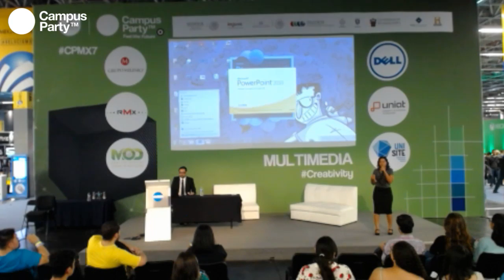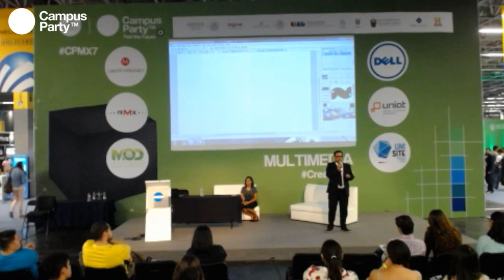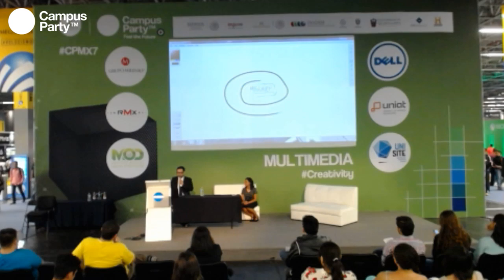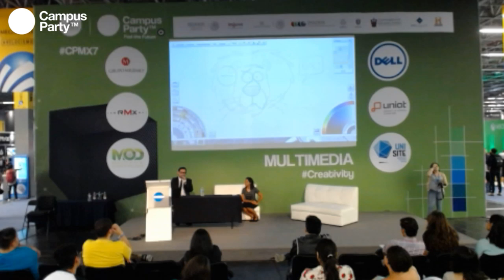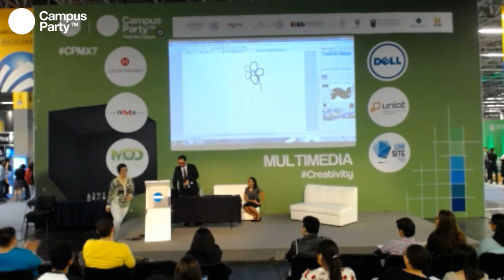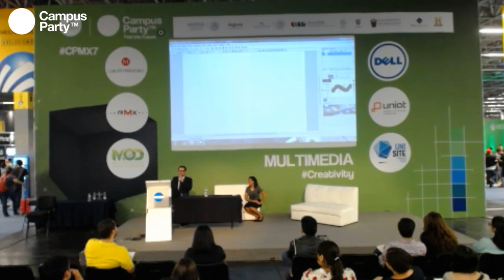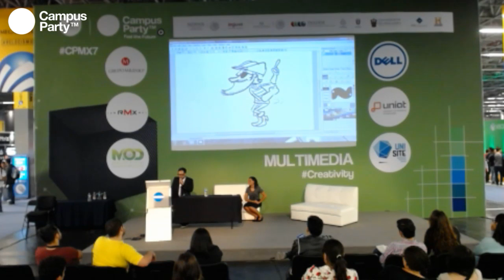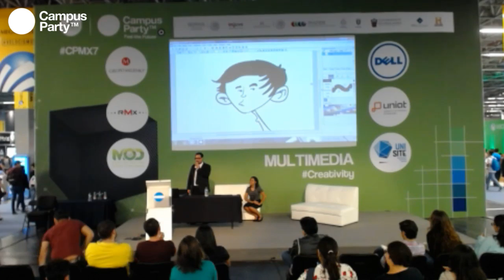CPMX7 Creativity Innovación y Creatividad Sintiendo el futuro con Wacom Nadim